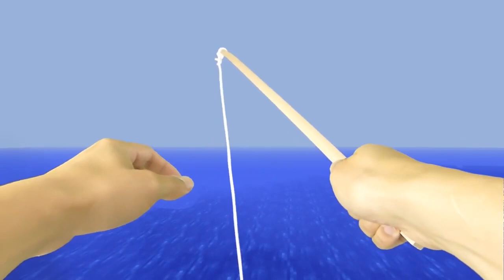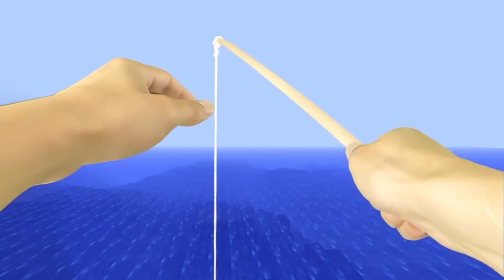REALISTIC MINECRAFT IN REAL LIFE! - IRL Minecraft Animations / In Real Life Minecraft Animations